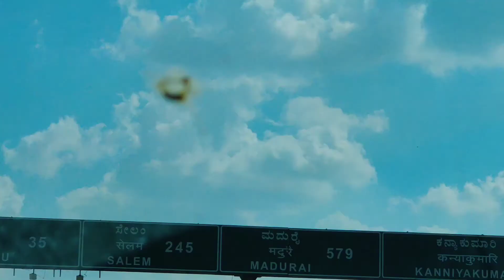Avalabetta, a short Journey to the Outskirts of Bangalore